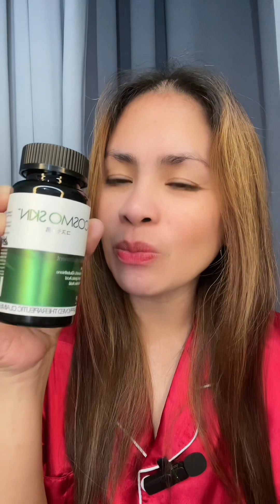MAGANDA TONG GLUTATHIONE NA ITO